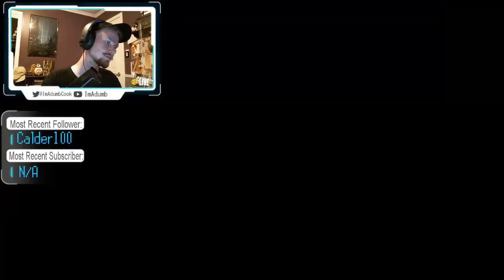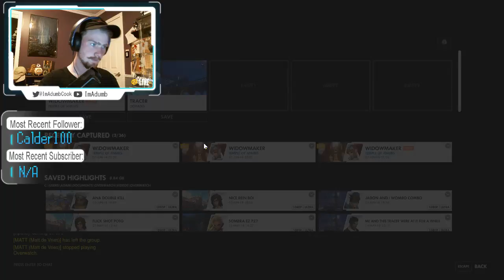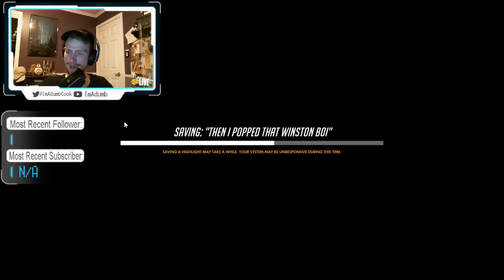Some top tier Overwatch gameplay!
I do alright for myself for once.